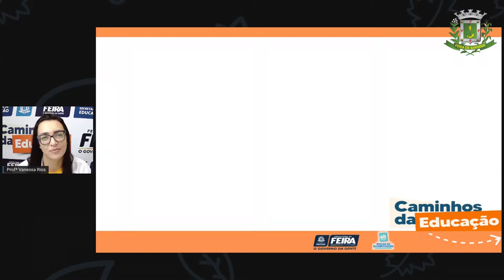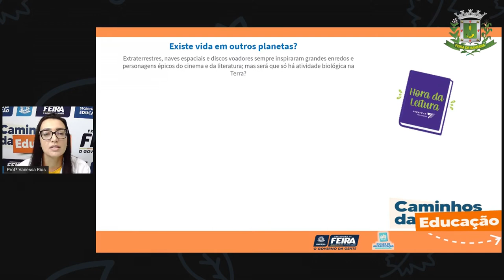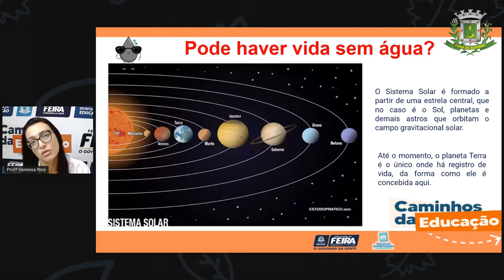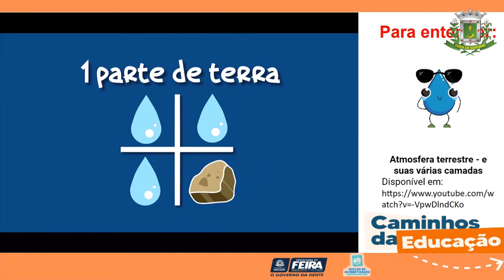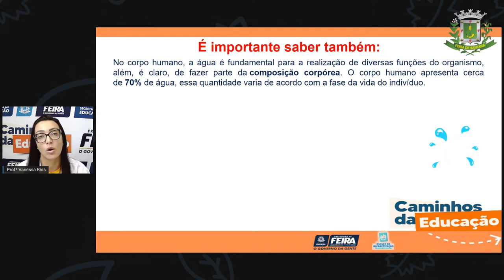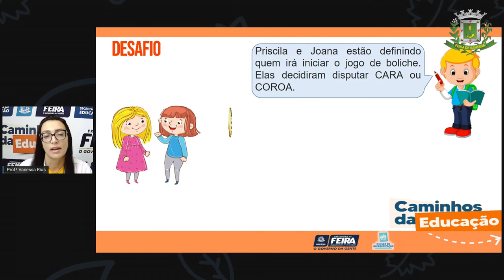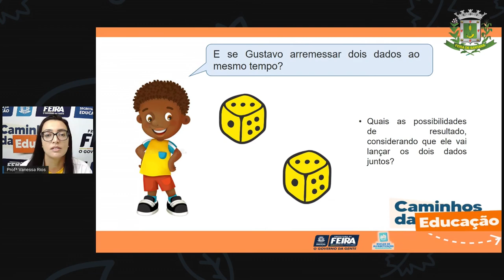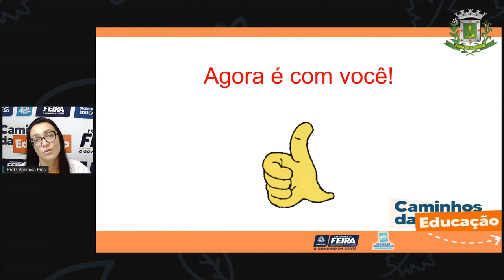5ºANO AULA 81 Matemática e C da Natureza Pode haver vida sem água Profª VANESSA